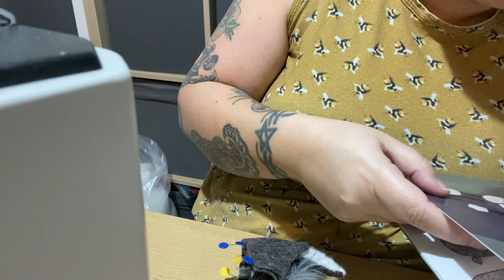Making donkey - pt 3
Making front and nose bridge of donkey